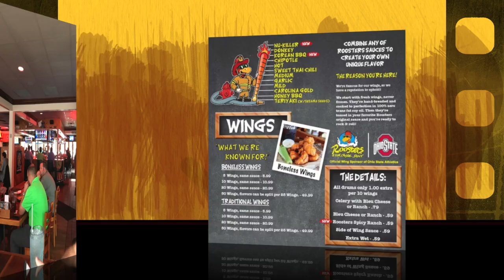Roosters Chicken Joint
This video is about Roosters Chicken Joint